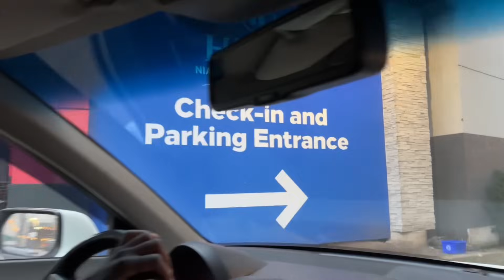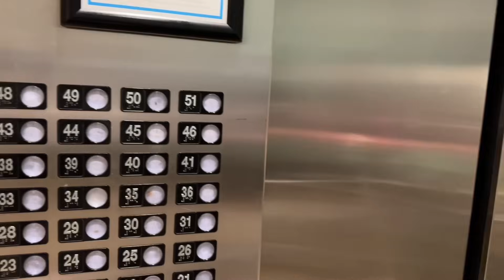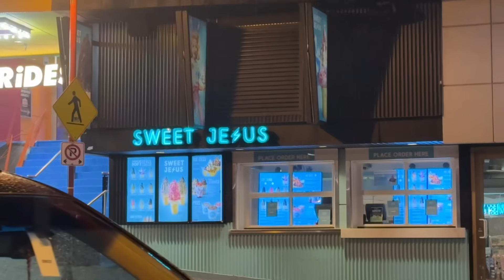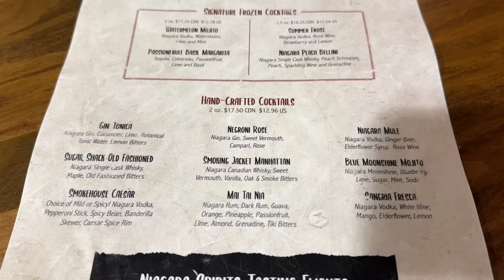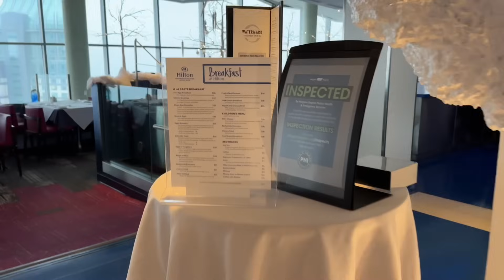CHRISTMAS AT NIAGARA FALLS🎄🇨🇦OUR FIRST CHRISTMAS IN CANADA 🇨🇦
Yo guysssssss! It’s our first Christmas in Canada as a couple and we spent our holiday at Niagara Falls. Gosh that place is beautiful and breathtaking! I can’t get over the view anytime soon😍
This video is literally just me taking you on the experience with me, you’ll love it! The view, the water fall, the lights, the scenery is just perfect!
I hope you enjoy this video as much as we enjoy our Christmas break at Niagara
See you in the comment section and merry Christmas to you 😘💕💕💕

Music

Music by Pauline Mancini, Tensho - See You On Christmas Day -

  / roamusic
🎄 Christmas & Pop (Roy...